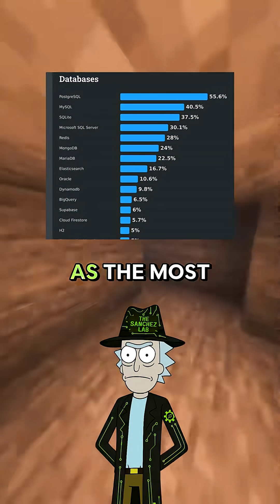MySQL vs PostgreSQL: Which Database Wins?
This short video explains the key differences between two major database systems: MySQL and PostgreSQL.

MySQL is characterized as being simple, fast, and widespread, powering about half the internet. PostgreSQL on the other hand is described as strict, advanced and loaded with features, making it the preferred choice for environments like banks and research labs.